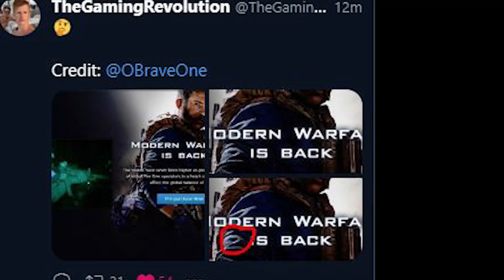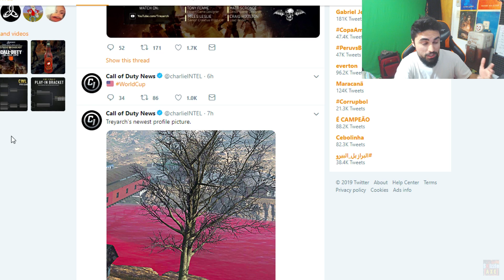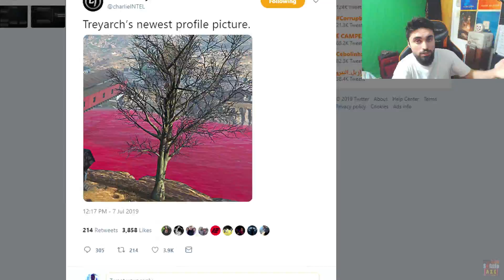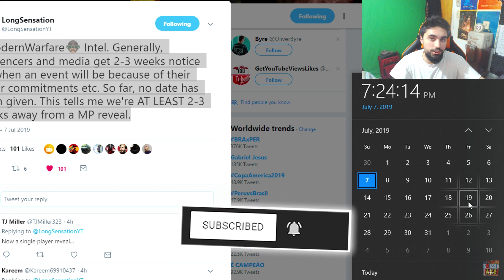UPDATE: Modern Warfare Gameplay DATES and New BO4 Update 1.20 & Black Ops 4 DLC 3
UPDATE: Modern Warfare Gameplay DATES - New BO4 Update 1.20 & Black Ops 4 DLC 3.

In this video, we are talking about the upcoming new BO4 Update 1.20 and Black Ops 4 DLC 3 map pack. We also have the Modern Warfare gameplay dates.